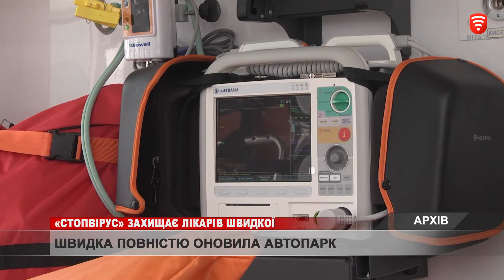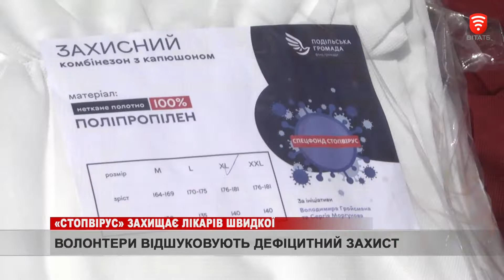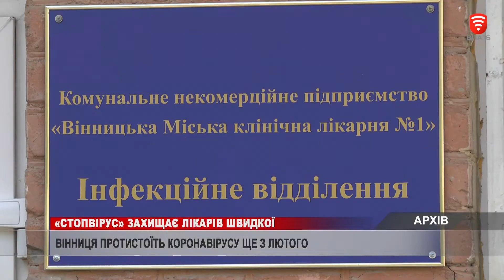«СтопВірус» захищає лікарів швидкої, новини 2020-04-08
Чергову партію медичних «скарбів» від фонду «Стопвірус» передали лікарям міста. Адже сьогодні елементарні засоби захисту – костюми, респіратори та дезінфектори для медиків - на вагу золота. По-перше, ціна щодня на них росте, а по-друге, зараз їх і вдень  з каганцем не розшукаєш. Цю місію на себе й беруть волонтери «Стопвірус». Супроводжував цінний вантаж для станції швидкої допомоги особисто мер Вінниці Сергій Моргунов.